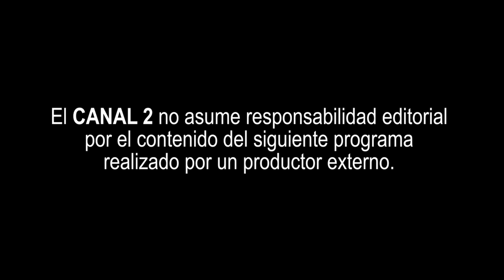La pianista Laura Isabel Rosales en entrevista con Mario Fernando Piano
Laura Isabel Rosales es una pianista vallecaucana, amante del mundo de la música, sobre todo de la clásica que le ha marcado la vida, comenzó su formación a los 5 años, tocando música comercial, popular, a los 10 años comenzó en Bellas Artes, fue profesora en Univalle, actualmente vive en la Patagonia donde es docente en un conservatorio y en una universidad.